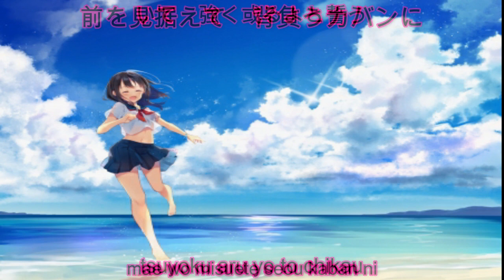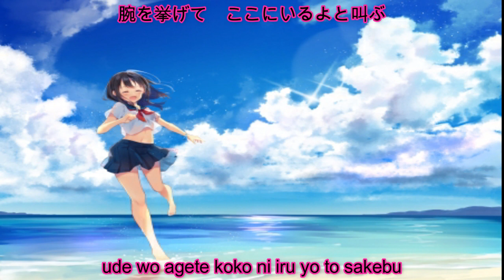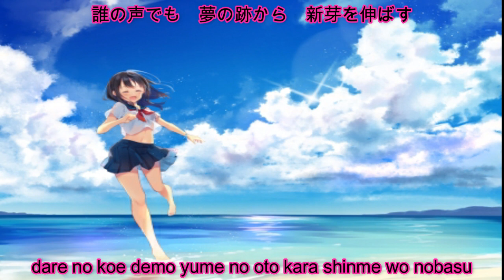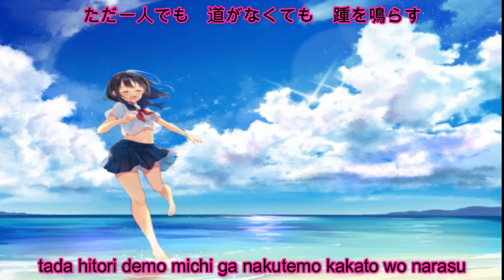[Eastnewsound] XIO, cittan* feat クボタン = 甘い旅路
甘い旅路
arrangement : XIO, cittan*
Paroles: くまりす
Chant: クボタン
Album: (C82) Limited Dimension
circle: Eastnewsound

I OWN NO PART OF THIS MUSIC. I just want people to listen to some great tunes. If you like, please support the artist and buy some of their albums!